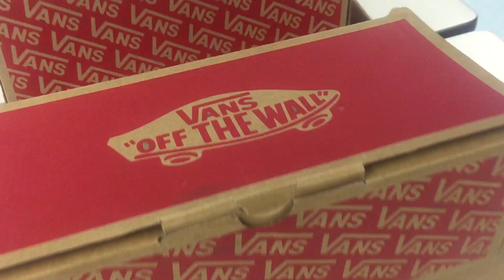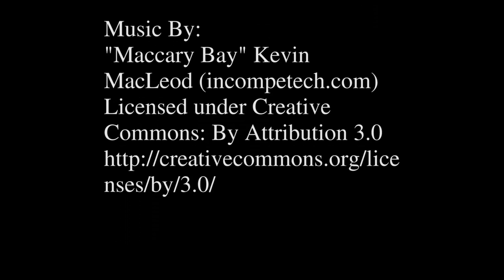Kings High School Vans Custom Culture 2015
Shoes created by Emily Hoyle and Kelly McHugh